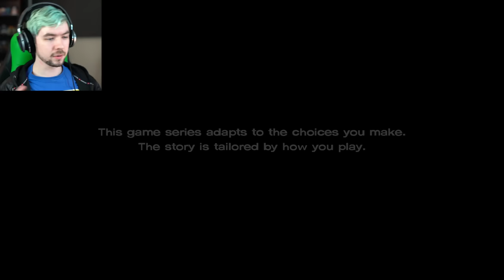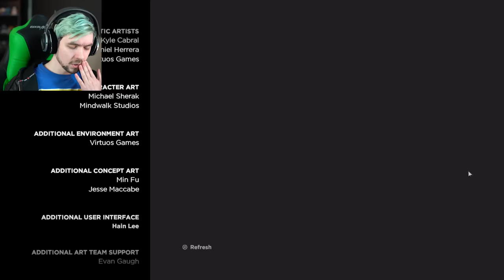A NEW FRONTIER | The Walking Dead Season 3 - Episode 1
The Walking Dead is BACK and Season 3 doesn't pull any punches!